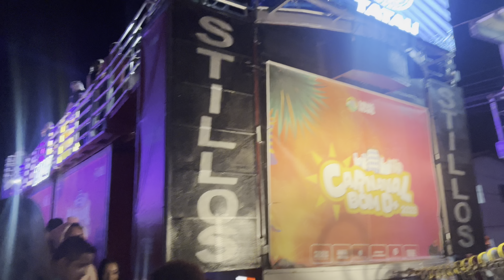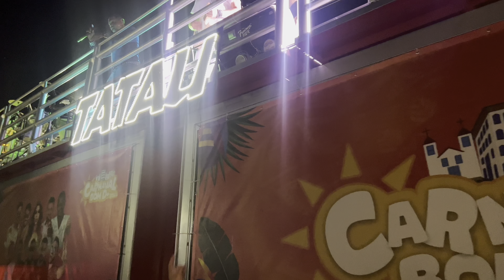MINAS NOVAS O MELHOR CARNAVAL DE MINAS GERAIS??? 😱😱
Oiii gente, tudo bem com vocês?? Espero que simm!!! 😍

No vlog de hoje vamos mostrar um pouco de tudo no carnaval de Minas Novas - MG. O melhor carnaval do Vale Jequitinhonha 😍.

Teve trio elétrico, mercado do Samba, bloquinhos, encontro de som Automotivo e muito mais!!! 🔥 🎉 🍻  💃🏻 🔥